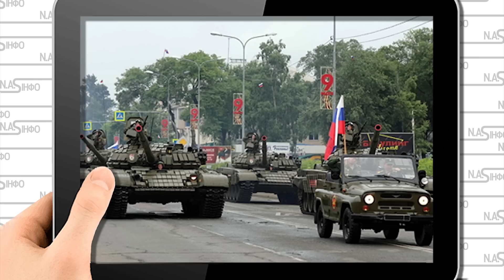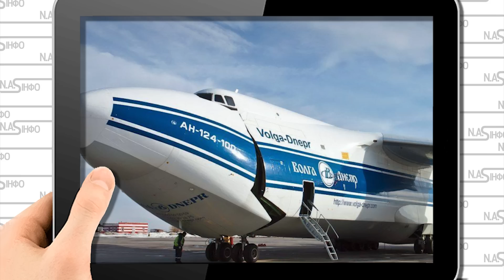Колони танків Китаю на Донбас! Ешелони на кордоні - прямо з Хабаровська. 25 літаків ІЛ-76 в Москву